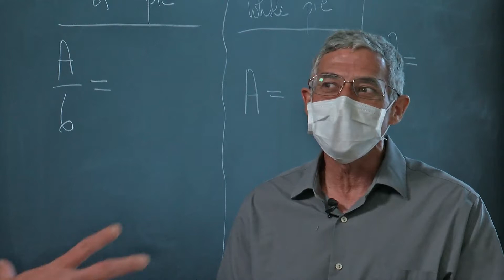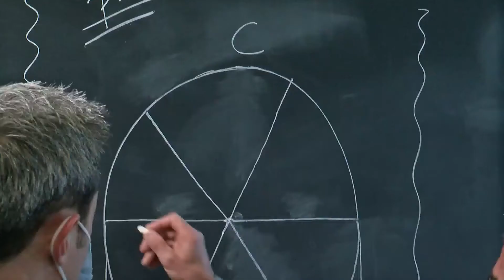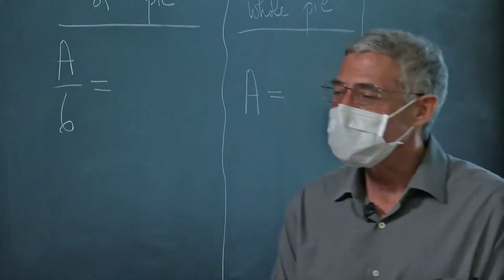Good Question: What Is The Significance Of Pi?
Jeff Wagner got schooled on the complex number, and why it's celebrated.